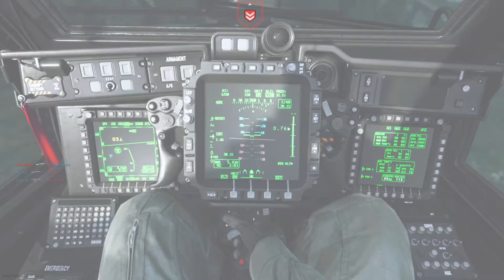Hold the hardpoint. Feat. Tad Martinez